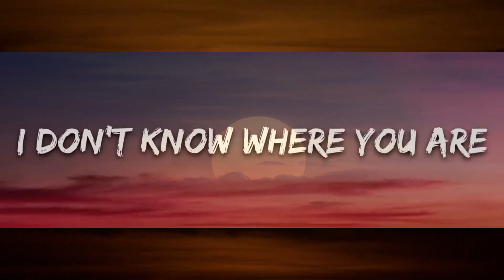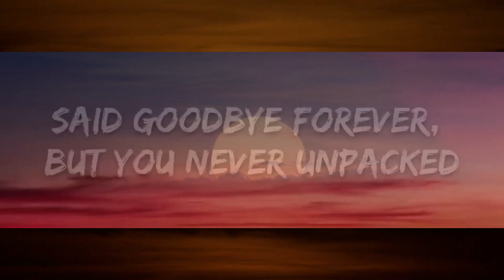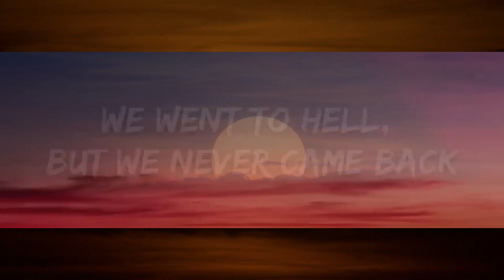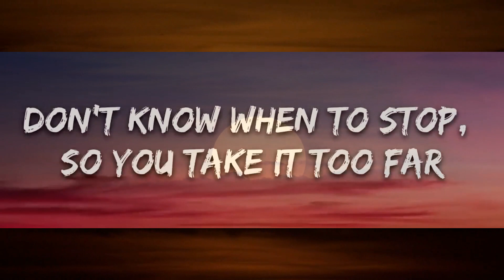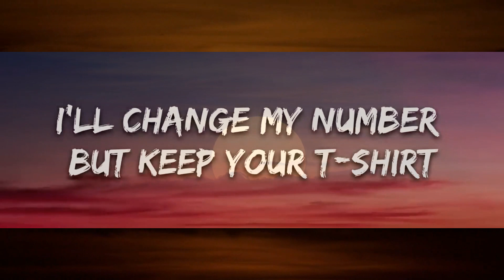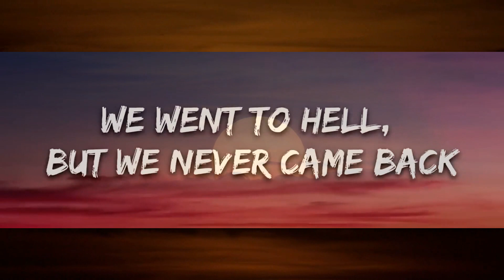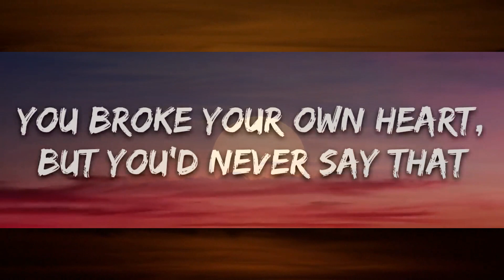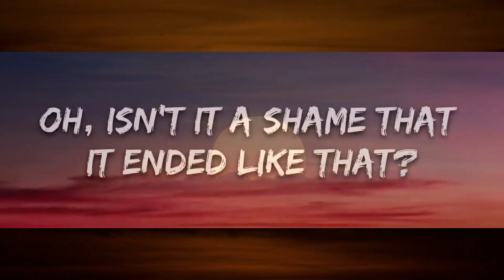Miley Cyrus - Jaded (Lyrics) | 15min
🎤 Lyrics: Miley Cyrus - Jaded

[Bridge]
Muddy Feet
Miley Cyrus
Thousand Miles
Miley Cyrus
Rose Colored Lenses
Miley Cyrus
[Chorus]